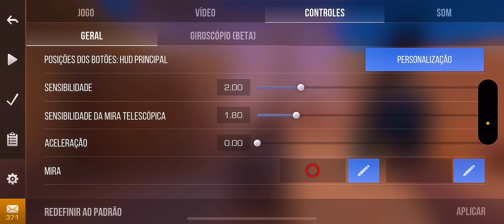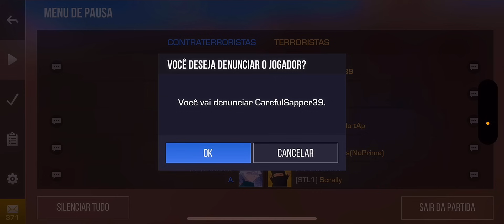O LEGEND ESTA IMPOSSÍVEL, SÓ TEM EMULADOR | RUMO ao LEGEND #18 | STANDOFF2 🇧🇷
⚡️ +20% e roleta: LACEGG3
😱 Caixa Graffiti GRÁTIS: LMVB355

▸Country: Brasil 🇧🇷
▸Device Specifications: iPhone 14 Pro Max (128gb)